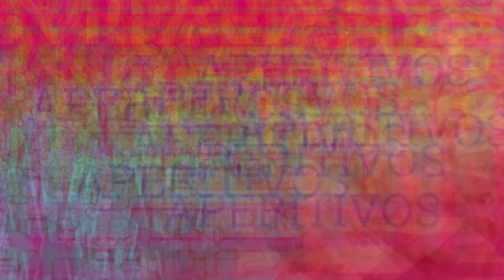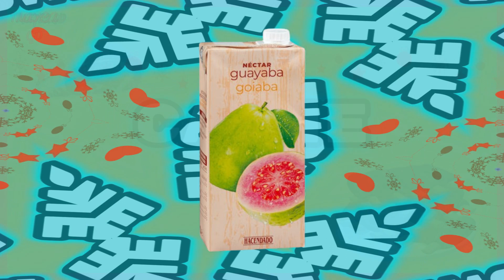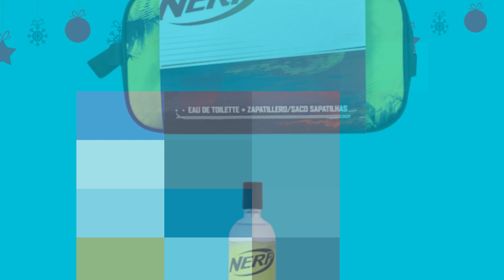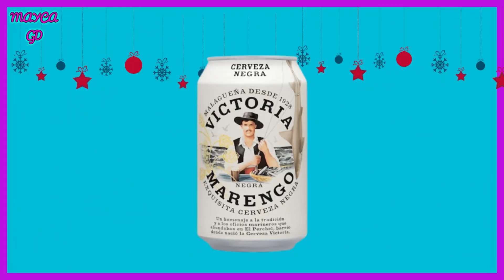🔥MERCADONA➕ NOVEDADES 🔥DELIPLUS 💄BOSQUE VERDE 🍀HACENDADO🍟MAYCA GD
💖ESTE  VIDEO 🎥  ES EDITADO POR MI, Y ES PROPIEDAD DE MAYCA GD, CUALQUIER PLAGIO DE ESTÉ SEA VIDEO O FOTOS DE LOS VIDEOS, SERÁN DENUNCIADO.

deliplus
maquillaje mercadona
novedades mercadona
compra semanal mercadona
los mejores productos de mercadona
los mejores productos deliplus
colorete deliplus
mercadona
cosmetica mercadona
cosmetica deliplus
mercadona novedades
mercadona deliplus
deliplus novedades
favoritos mercadona
clones mercadona
lo mejor mercadona
calendarios de adviento
compras mercadona
compras deliplus
maquillaje
compra mercadona
haul mercadona
maquillaje lowcost
deliplus maquillaje
belleza
tutoriales maquillaje mercadona
tutoriales maquillaje deliplus
cuidados de la piel
primor
novedades
maquillaje alta gama
piel madura
parpado caido
cosmetica coreana
cosmetica natural
productos terminados mercadona
productos terminados deliplus
cosmetica barata
novedad mercadona
serums mercadona
cremas mercadona
perfumería mercadona
maquillaje mercadona 2023
favoritos mercadona
paletas de sombras de mercadona
maquillaje de mercadona que parece de alta gama
maquillaje de mercadona que merece la pena
novedades de mercadona
novedades de maquillaje de mercadona
clones de maquillaje de mercadona
primeras impresiones de mercadona
el mundo de alma mercadona
mercadona cosmetica 2023
mercadona maquillaje nuevo 2023
Mercadona novedades
novedades Mercadona
Mercadona
novedades
poem
poem mercadona
mercadona navidad 2023
mercadona coleccion navidad
mercadona poem
probamos todo mercadona
pruebo todo mercadona
novedad mercadona
nuevo mercadona
novedades mercadona
nueva coleccion deliplus
mercadona
novedades mercadona
novedades mercadona noviembre 2023
avance mercadona
mercadona noviembre
perfumeria mercadona
novedades mercadona perfumeria
clones mercadona
clones perfumes mercadona
avance navidad mercadona
cosmetica mercadona
una semana comiendo por euro
lo mas barato del mercadona
un día probando la comida MÁS BARATA del MERCADONA
probando el restaurante de mercadona
comida preparada mercadona
comida mercadona sana
comida rapida mercadona
novedades mercadona 2023
LOS 10 MEJORES PRODUCTOS de MERCADONA
comida microondas mercadona
comida sana mercadona
mercadona
maquillaje deliplus
favoritos mercadona
perfumeria mercadona
eclat
mercadona makeup
lineal fijo
maquillaje lowcost
maquillaje favoritos
mercadona
novedades mercadona
avance mercadona
perfumeria mercadona
novedades mercadona perfumeria
cosmetica mercadona
deliplus mercadona
paleta sombras again nude mercadona
revistas de moda
tendencias de maquillaje
avance regalos revistas diciembre 2023
cosmopolitan diciembre 2023
revistas 2023 diciembre
moda 2023 diciembre
avance regalos diciembre 2023
clara diciembre 2023
revista clara diciembre 2023
revista elle diciembre 2023
REVISTAS CON REGALOS
REGALOS EN LAS REVISTAS MENSUALES
la perfumeria de mercadona
nueva colecion maquillaje mercadona noviembre 2023
tonico vitamina c mercadona
compra semanal mercadona alimentacion
alimentacion mercadona
crema vitamina c mercadona
mini perfume pixie coral
flor de mayo pixie coral
again nude mercadona
again nude deliplus
nueva colecion origen mercadona
origen maquillage mercadona
colecion maquillaje mercadona
colecion maquillaje deliplus
colecion maquillaje origen mercadona
colecion maquillaje origen deliplus
delfy cosmetics fantasy powder
lote facial my moment ritual triple mercadona
perfume mercadona soiree
calendarios adviento mercadona
calendarios adviento deliplus
calendario iconic mercadona
avance mercadona
heymkgo
heymkgo brochas
colecion maquillaje poem mercadona
maquillaje poem mercadona
maquillaje poem deliplus